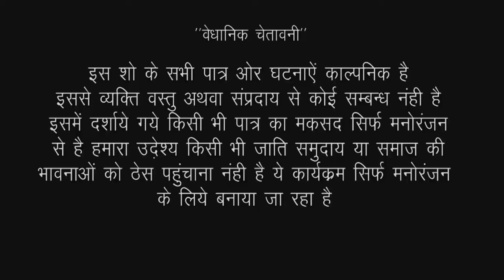Bhukkad Bahu | बुक्कड बहु - Sas Bahu Comedy | Marwadi Hit Comedy | RDC Rajasthani Comedy Junction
📀 Episode : Bhukkad Bahu
🔖 Album : Saas Ki Modern Bahu
🪩 DOP : Jitendra Goyal & Kishor Seervi
🎥 Director : Kishor Seervi
🎞️ Producer : Suman Seervi
🌐 Music Label : Kishore Suman Films
🎗️ Digital Partner : RDC Media Pvt.Ltd.